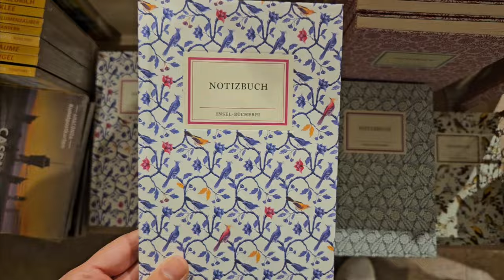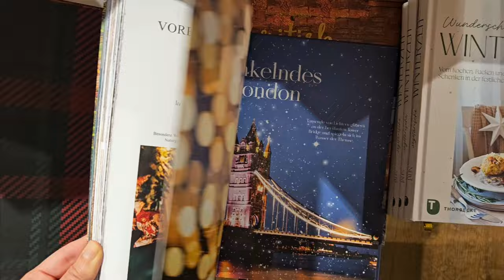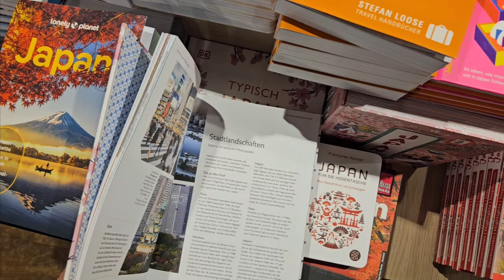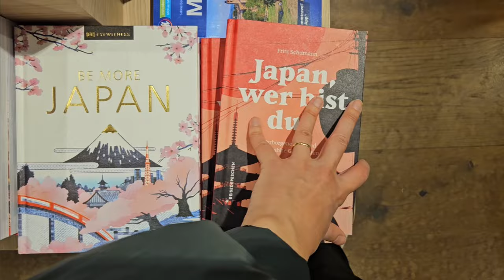Benimle Bir Gün I Kitapçıya Gidiyoruz I Çılbır I Akşam Yemeği I Sessiz Vlog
Videoda ve yorumlarda marka isimleri gözüktüğü için

Merhabalar,

Bu videoda birlikte çılbır hazırlayıp kitapçıda ve şehirde dolaşıp akşam da yemek hazırlığı yapıyoruz

İyi seyirler

Vinaigrette Sos Tarifi:

3 yemek kaşığı zeytinyağı
Yarım tatlı kaşığı hardal
2 yemek kaşığı balzemik sirke

00:00 - 00:15 Ön izleme
00:15 - 07:20 Çılbır Tarifi - Kahvaltı Hazırlığı
07:20 - 08:33 Kahve
08:33 - 13:30 Kitapçı, Bubble Tea, Şehirde Dolaşma
13:30 - 20:09 Akşam Yemeği